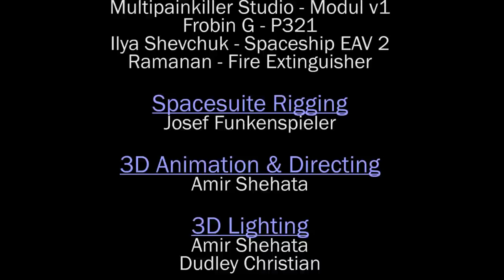CGI 3D Animated Short: "The Spacewalk" - by Amir Shehata | TheCGBros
TheCGBros Presents "The Spacewalk" - by Amir Shehata -  An astronaut must race against time to save her spaceship from impending doom.

TEAM:
Writer/Director/Animator: Amir Shehata
Lead Actress: Laura Widgett
Lead Actor: William Grossman
Hair & Makeup: Abby Collver
Sound Design & Music: nArya Afshar
DoP - Live Footage: Laurent Danis
Behind the Scenes: Raphael Shehata
Script Supervisor - Day 1: Marcus Mullen
Script Editor: Dudley Christian

FOLLOW THEM BELOW:

Amir Shehata - Writer/Director/Animator
Laura Widgett - Lead Actress
William Grossman - Lead Actor
Abby Collver - Hair & Makeup
Arya Afshar - Sound Design & Music
Help support TheCGBros by purchasing our official Gear!!